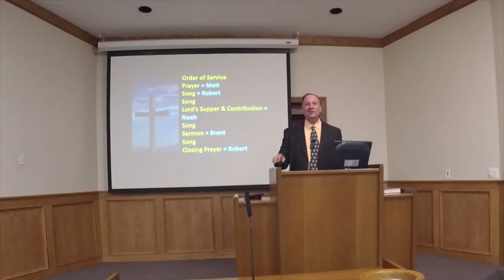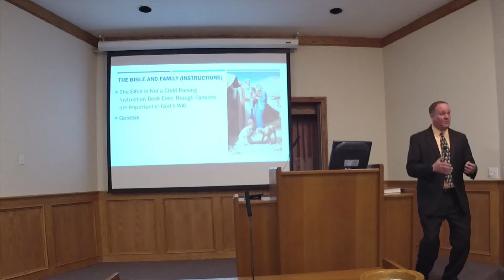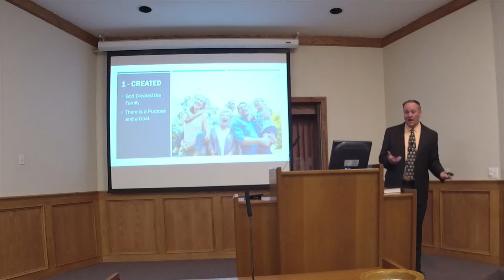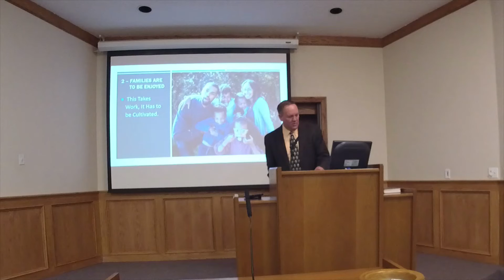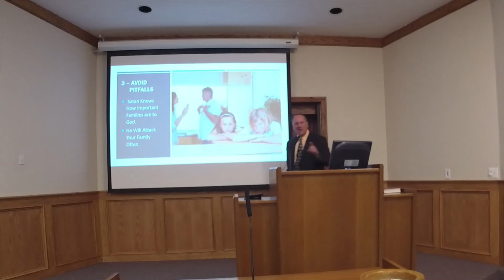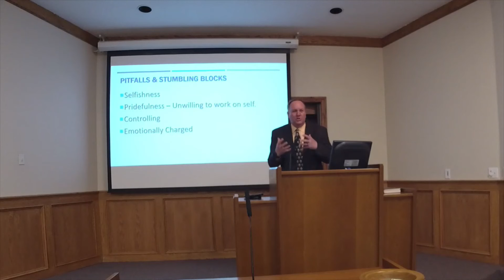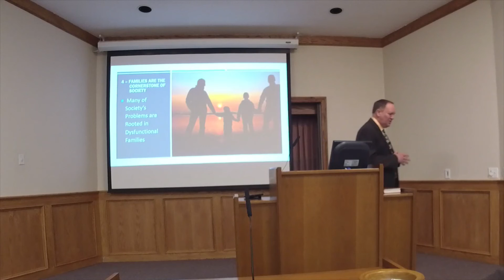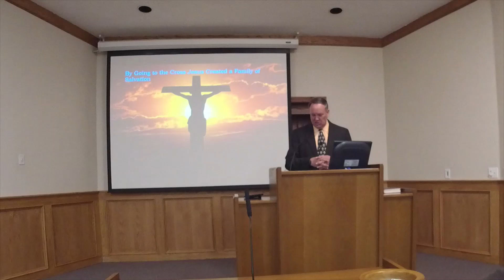Godly Families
The Importance of Families in God's Plan